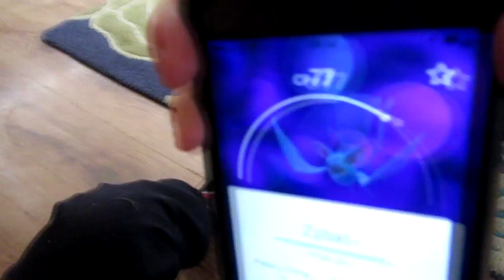bowls anyone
today phoenix got a new game :-)
thanks for joining us in our daily lives